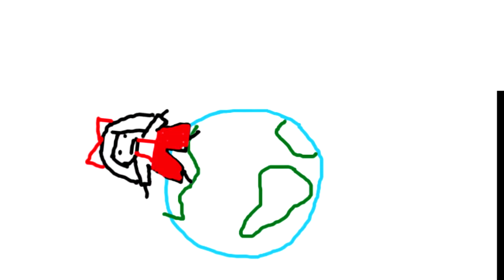Fujiwara no mokou goes around the world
Oh my god i love mokkock so much,i really love her,i love her so much that i can die,i love mokock,og mokock my beloved